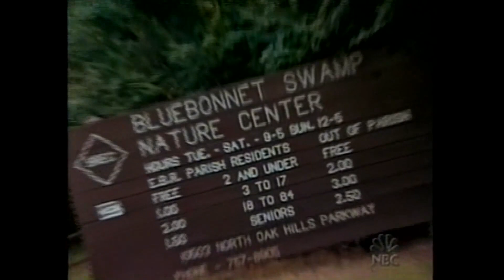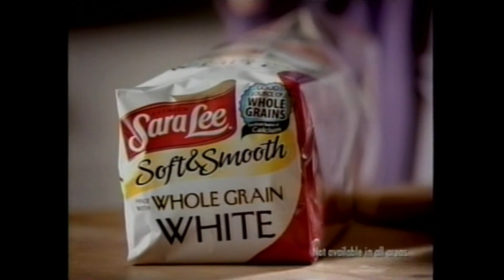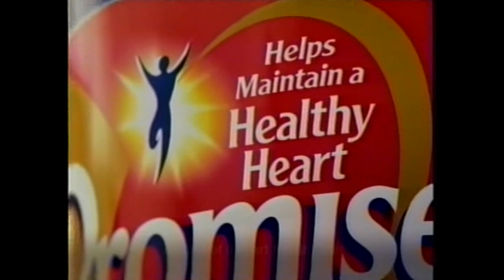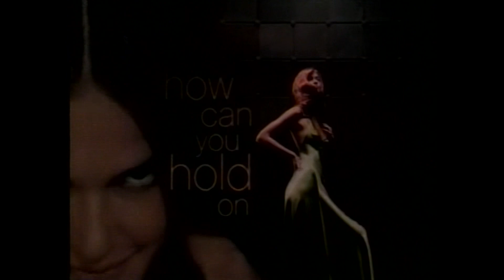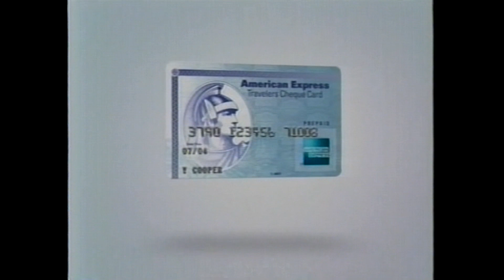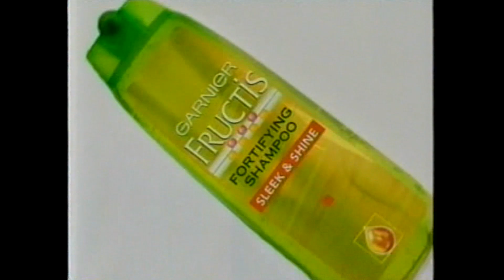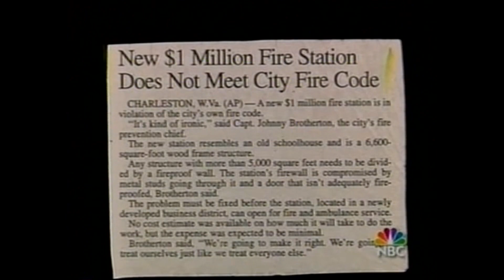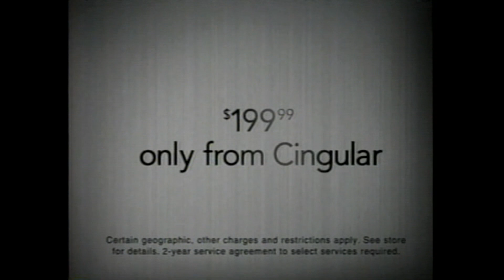MISS TEEN USA 2005